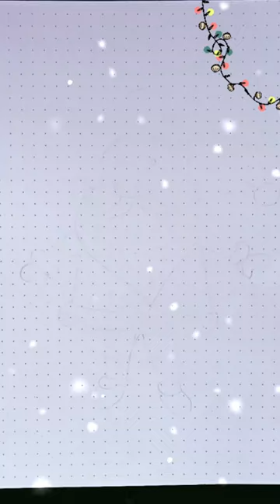Santa Claus 🎅 stocking Christmas 🎄